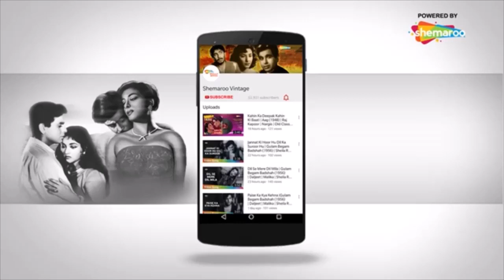Anmol Radio - Ek Fankaar #3 - Tribute to Singer Rajkumari Dubey by Sarayu Thanawala ji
Originally made for Nasha Hi Nasha Group

Do contribute and share your programmes with us too.